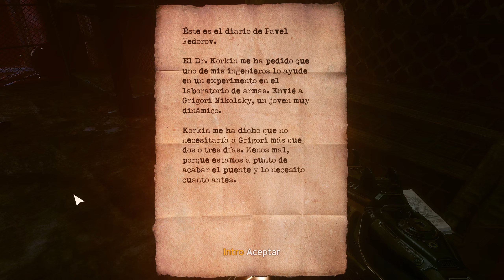PUNTO MUERTO | SINGULARITY #4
Bienvenidos al capítulo cuatro de Singularity . ahora que nos reunimos con el Dr Barisov nos ha enviado a destruir la singularidad que es la que ha provocado todo este problema, pero para ello necesitaremos una super bomba de E99, deberemos recorrer la isla y enfrentarnos a monstruos en el camino

Si te gustó este capítulo, ¡no te pierdas los siguientes! ¡Sigue viendo nuestra serie de gameplays del videojuego que estamos subiendo! 😊